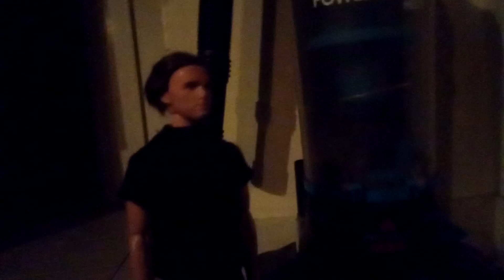zombie 12 movie 🎥